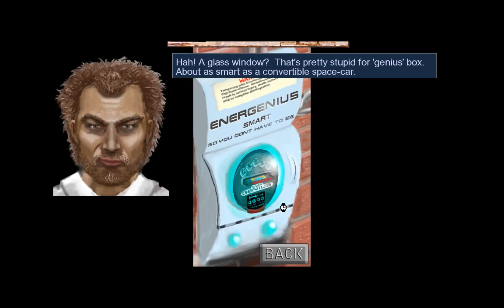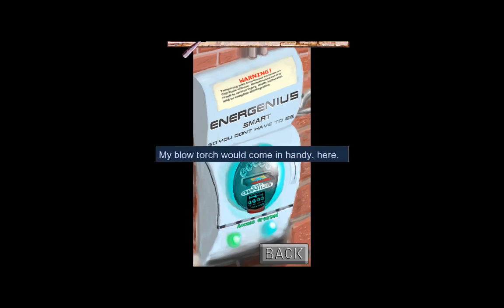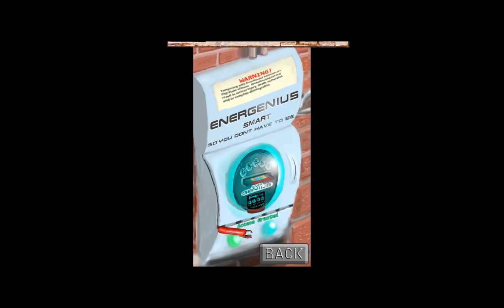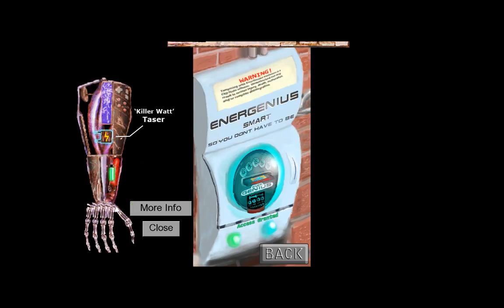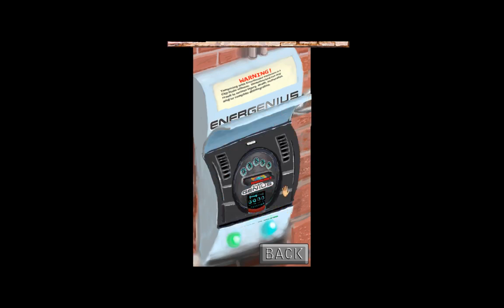Noobvision meets Neofeud (2). Fight the power! Break the grid!